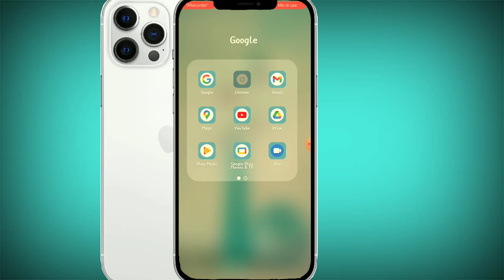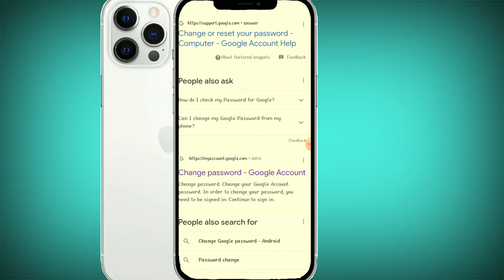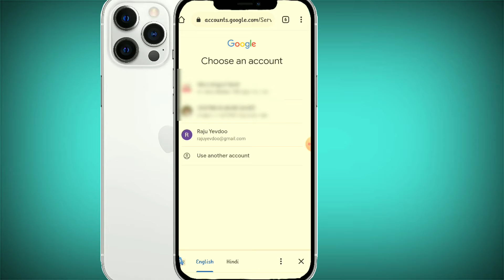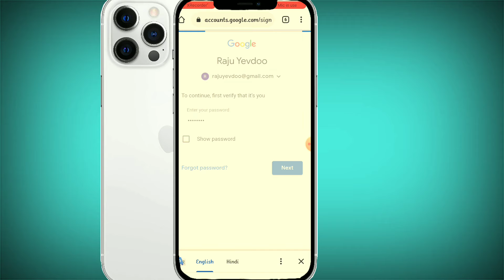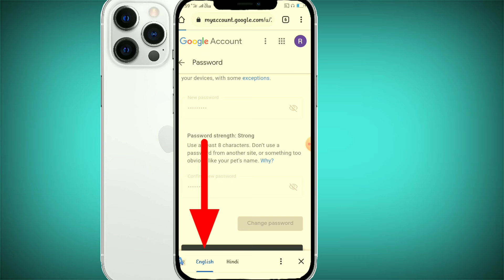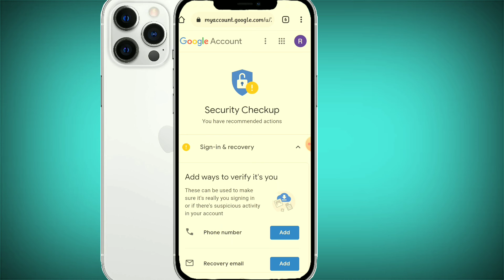Google account password change kaise kare new। how to change google account password easy way ।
𝐇𝐞𝐥𝐥𝐨:--
Change google password,how to change google password on android

𝐀𝐛𝐨𝐮𝐭 𝐭𝐡𝐢𝐬 𝐕𝐢𝐝𝐞𝐨:
Dosto Iss Video Me Maine Aapko Ye Bataya Hai Ki,

Queries Solved:
(1)google ka password kaise change karen
(2)गूगल अकाउंट में पासवर्ड कैसे चेंज करें
(3) google password kaise change karen
(4)google id ka password kaise change karen
(5) google pay account kaise banaye
(6)google se kaise baat karen
(7) google password bhul gaye to change kaise karen